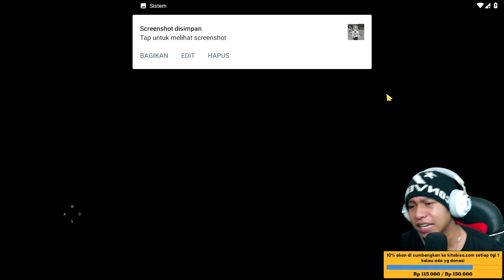TANTE LOUISA TURUN TANGAN KE DESA ADEM.? #35 - EPIC CONQUEST 2 UPDATE STORY TERBARU - NEW STORY EC2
10% akan saya sumbangkan di kitabisa. Com, setiap tanggal 1 jika ada yg donet,jika tidak ada akan tetap berlanjut hingga suatu saat ada,dana yg terkumpul bisa cek di vidio live terbaru.

Cara menjadi
-like = mendukung 👍
-coment(positif) = support 😉

1 like dari kalian membuat ku bahagia 😉

🔴Kinemaster
📱Assus zenfone m1
📲 Vivo ***